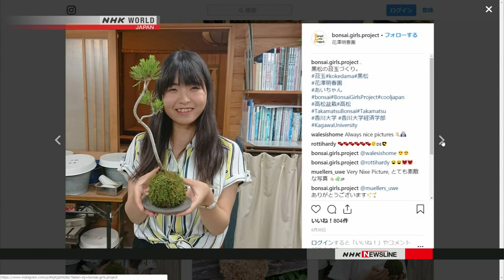Live from Shikoku: On the Road to a Spiritual Ecosystem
On Day 2 of our special coverage of Shikoku, we see some unique history and culture of the region, from Bonsai to the Ohenro pilgrimage...and the people proud of their legacies.